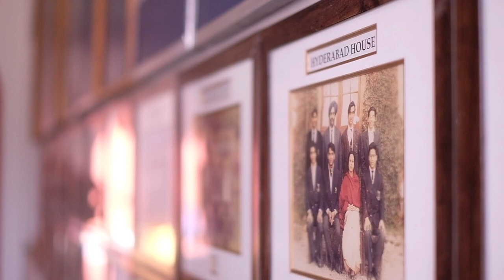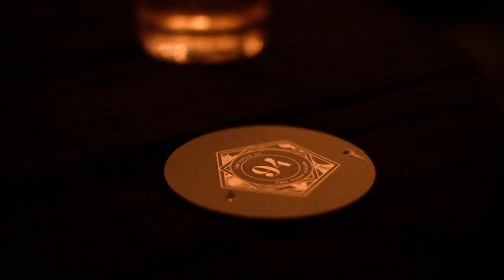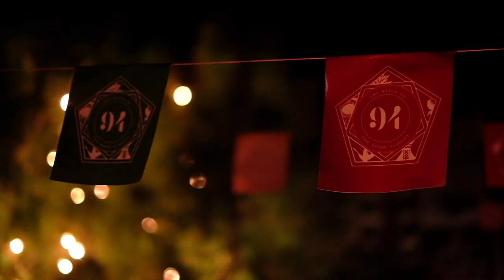The Doon School '94 Batch 25th Year Reunion